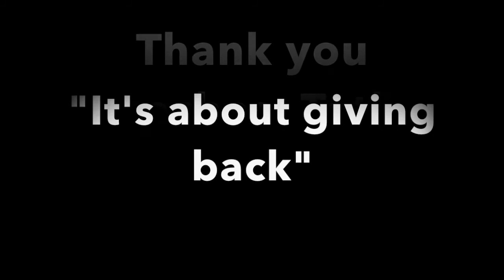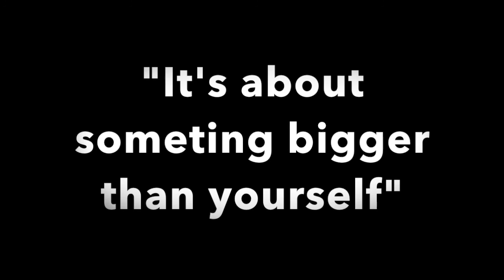History of the Canal Crusade Starpoint vs Lockport Boys Swimming & Diving